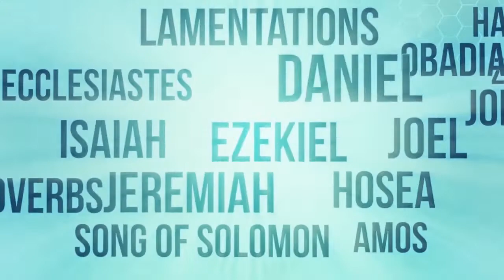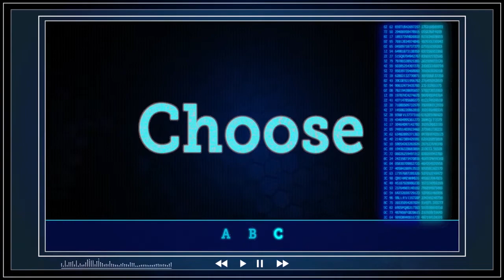House Party: Kids Edition! Big Kids - 3/29/20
Hey, Westside Kids!

We're so glad you are joining us for our online house party today!

Here's this week's video from our friends at Konnect HQ, who are figuring out what God's grace means for us!

After you watch the video, here is your challenge:
Ask someone in your family why they are thankful for God's grace!

This week's verse is:
Romans 6:23

We are so glad we can still meet up online to learn more about God together!

Thanks for joining our online house party today! We'll see you back here next week!